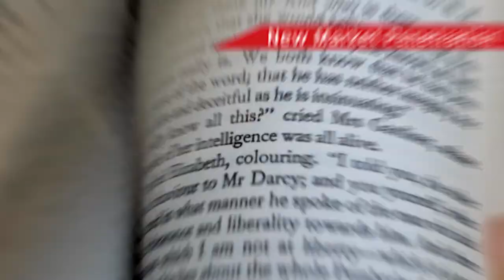Investment Into the Future of Inkjet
We invite you to have a look at our world leading Inkjet manufacturing facility in Haverhill, Massachusetts, USA. Recently, we announced an investment of more than $50 million over three years to increase our global capacity for aqueous pigment dispersions to meet the growing demand of the inkjet market for digital printing applications including packaging, textile and graphic arts.

Today, we are the only company that offers both encapsulated polymer dispersion and our unique surface modified CAB-O-JET® dispersion technology for inkjet, enabling a higher degree of stability and flexibility for our customers.